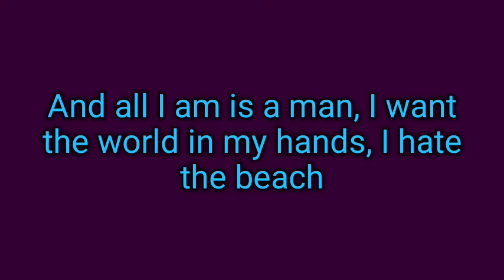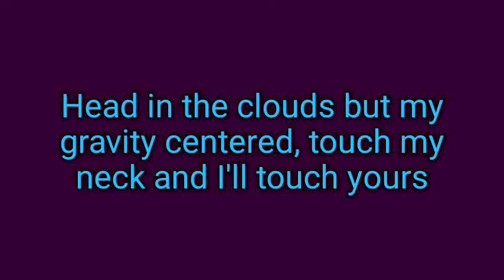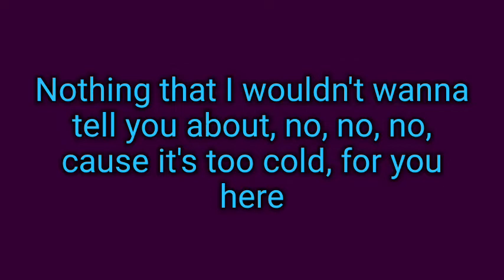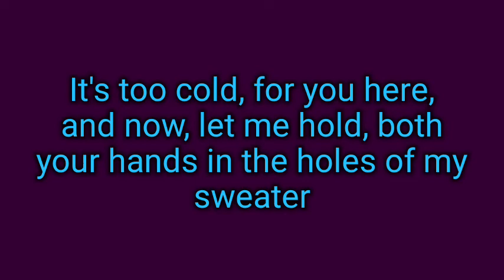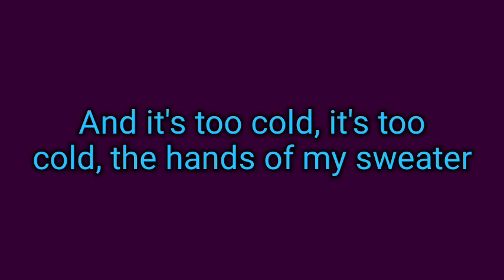The Neighbourhood - Sweater Weather (lyrics)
lyrics to the song Sweater Weather by The Neighbourhood